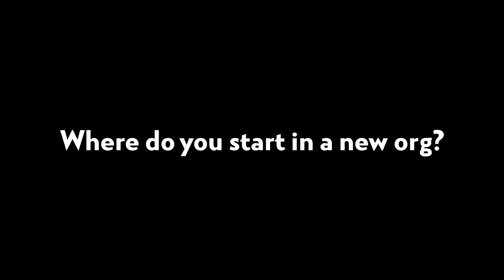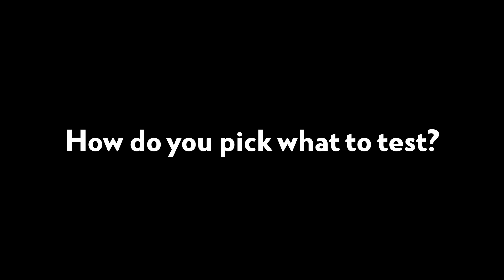HIGHLIGHTS: Product Experimentation: How to get Product Managers to Experiment ft. Shagun Aulakh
How do you get Product Managers to adopt Experimentation? Shagun Aulakh, the Director of Product Management - Experimentation at American Express shares with Rommil here tips. Here are just a few of the takeaways:

1- Leadership advocacy is critical for embedding experimentation practices in a highly matrixed organization.
2 - Prioritize education and internal PR to influence and persuade teams to embrace experimentation.
3- Define success metrics for your experimentation program and map out a long-term plan for evolving maturity.
5 - Identify champions within the organization to inspire and motivate other teams to adopt experimentation practices.
5 - Democratize insights and share success stories to showcase the value and impact of experimentation.